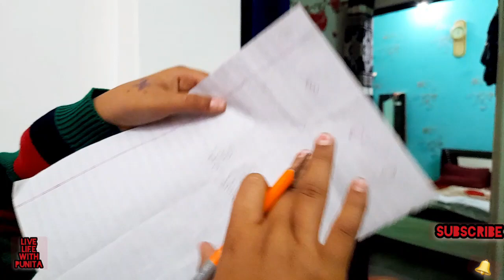💐Real indian home🏘 the real recipe🍱 recipe/dinner preparation ideas/recipe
🌷🌷Youtuber vlogger🌷🌷

Real indian home
the real recipe
recipe
dinner preparation ideas
Real Indian Home and Kitchan Latest vlog
home vlog
bathua sagpahita recipe
aloo gobhi recipe
drishani vlog
indian youtuber
Housewife vlog
indian housewife busy routine
Kavita real vlog
Pakhi family blocks
Preeti Pranav vlog